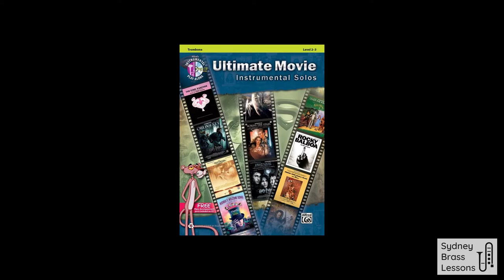"Live and Let Die" by Paul McCartney - Trombone Euphonium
As featured in "Ultimate Movie Instrumental Solos" for Trombone and Euphonium; Alfred Music

Although this tune is not featured in the AMEB syllabus it would make an excellent choice for an "own choice" or "extra list" piece.